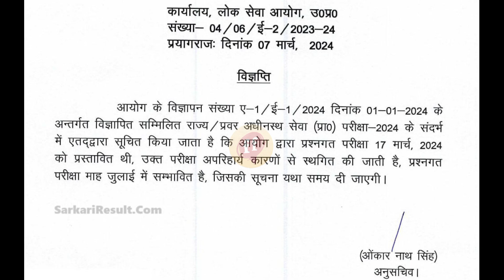UPPSC_Pre_exam_2024_postponed UPPSC_pre_latest_news UPPSC_news UPPSC_pre_2024_latest_update